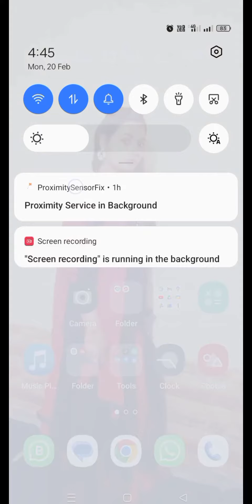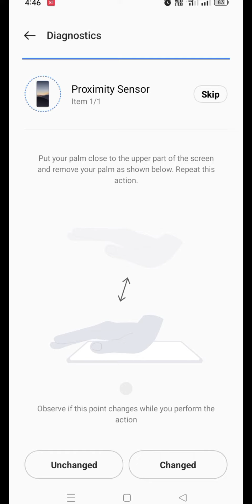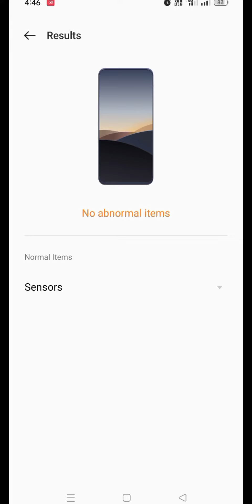realme gravity sensor error kaise sahi kare| diagnostic test error | how to fix gravity error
realme gravity sensor error| realme diagnostic test error solved| how to. fix gravity error|
device check error
realme device check
what is gravity sensor in mobile
what is gravity sensor in realme
what is gravity sensor
how to fix gravity

Created by InShot m#InShotmobile error